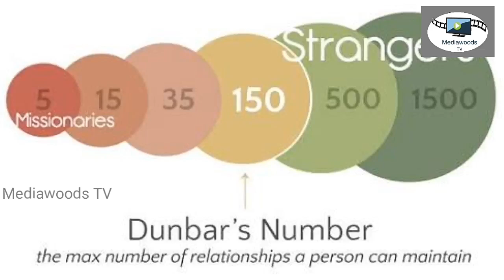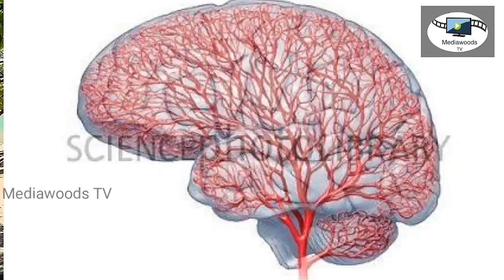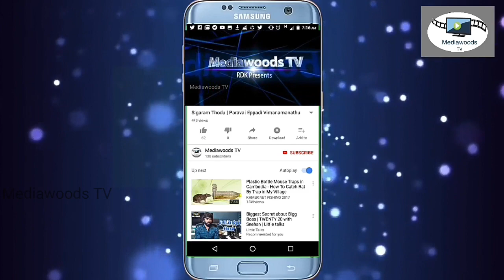Seven Amazing facts about the Human Brain | MediawoodsTV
This video is explaining about Seven amazing Facts about the Human Brain

1)Memory Capacity of the Human Brain
2)Dunbar's number
3)The Google Effect
4)Speed of the Brain
5)Power of the Brain
6)Length of the Blood vessels in the Brain
7)Brain never takes Rest

Mediawoods TV: (Informative Channel)

This channel educate the people with a lot of informative things which are the Unknown Facts, Hidden truth, Science, Technology, Social, Tamil, GK and Current Topics.

Our goal is to educate the people who eagerly wants to learn.

Mediawoods TV - VLOG: (Vlogging Channel)

This channel focuses on Travel, Food , Art & Culture, People and Life Vlogging.

IF YOU HAVE A COMPLAINT ABOUT SOMETHING OR FIND YOUR CONTENT IS BEING USED INCORRECTLY, PLEASE CONTACT THE BROADCASTER PRIOR TO MAKING ANY COMPLAINT. ANY INFRINGEMENT IF FOUND WAS NOT DONE ON PURPOSE.